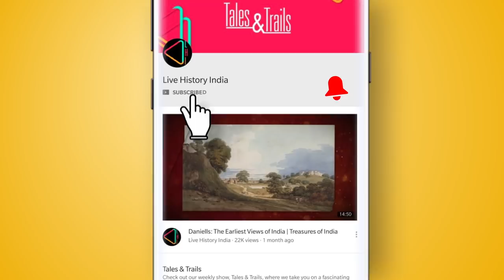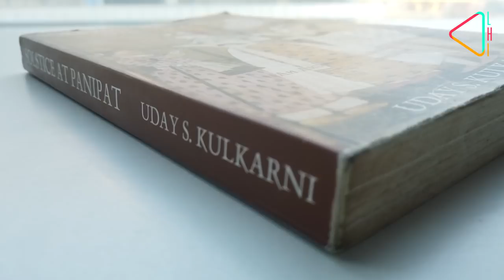पानीपत की लड़ाई की हकीकत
पानीपत का तीसरा युद्ध जो सन १७६१ में मराठो और अफ़ग़ान शासक अहमद शाह अब्दाली की फौजो के बीच लड़ा गया आज भारत, पाक्सितान और अफ़ग़ानिस्तान मे काफी चर्चा का विषय बन गया है| इसका कारण है इस युद्ध और उसके पात्रो पर बनी एक बॉलीवुड फिल्म और उसमे दिखाए जाने वाले तथ्य। इतिहासकार और लेखक उदय एस कुलकर्णी पानीपत की तीसरी लड़ाई का सच हमे बताते है।